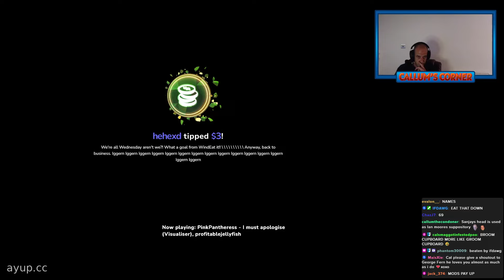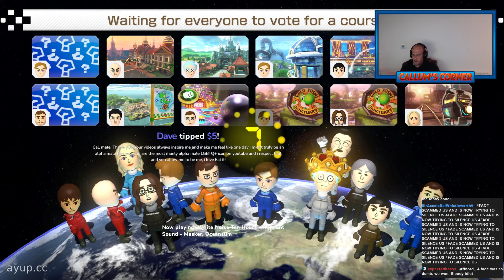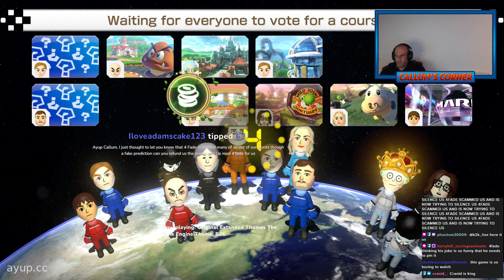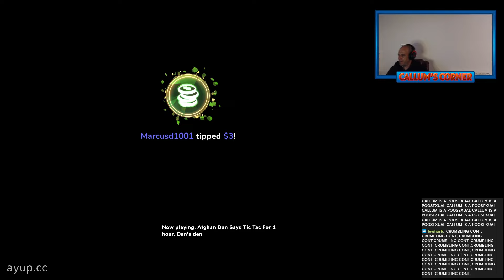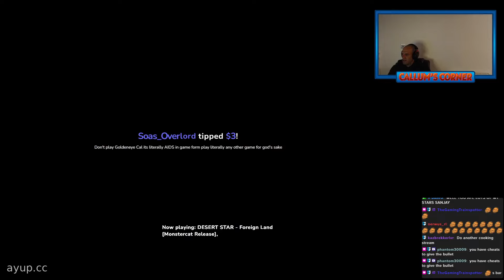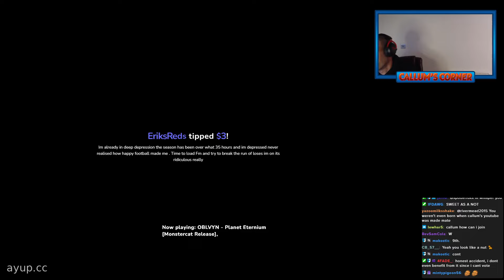Races With The Corner - Callum Corner Stream Highlights - 29th May 2023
Callum back on Mario Kart Deluxe 8.